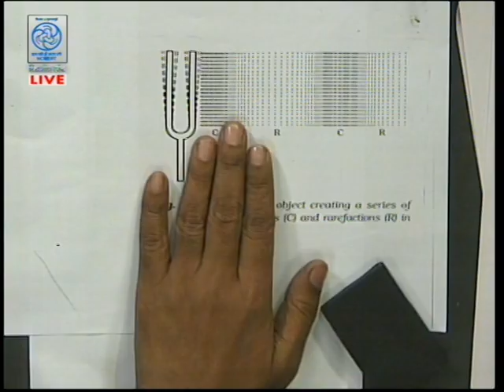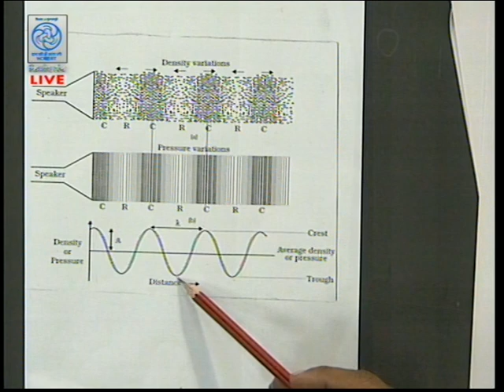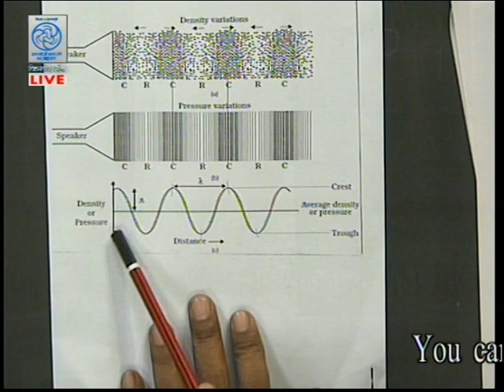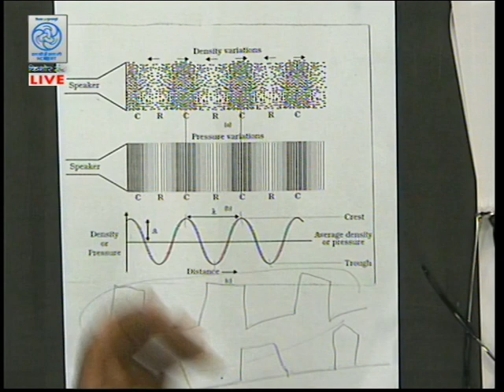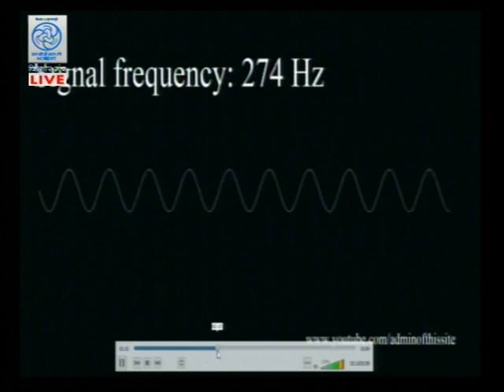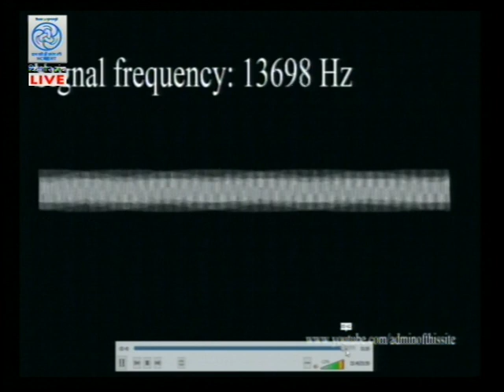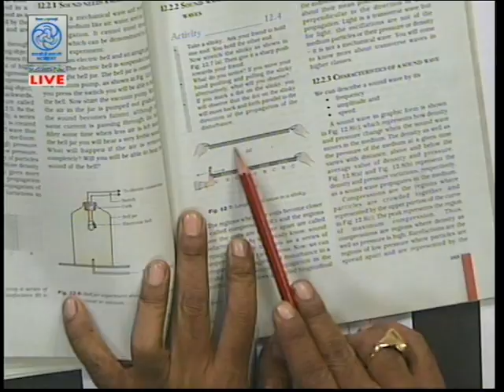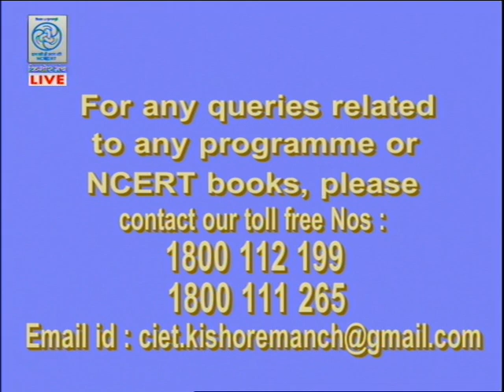Live Discussion on "Sound "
Expert : Dr. Gagan Gupta